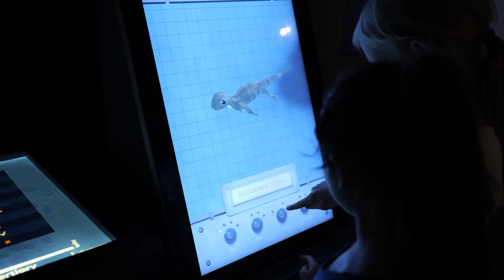Sea Monsters: Prehistoric Ocean Predators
Millions of years ago while dinosaurs ruled the land, giant reptiles over 20 metres long hunted the depths of the sea – and they’re coming back to life in this incredible exhibition for families.

With 70 exhibits, including real fossils that are millions of years old and huge life-sized fossil casts of up to 13 metres, and hands-on immersive multimedia, this is an amazing family day out.

11 December 2021 – 1 May 2022
Special Exhibitions Gallery
All tickets $10